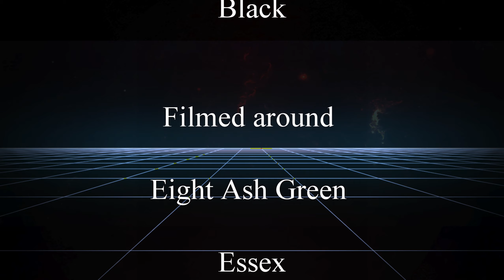Trail Running: Pasture, Crops and Woods in 5 miles.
A comfortable run over beautiful open countryside and woods. The scenery changes from open sheep pasture to arable fields of grain and then woodland. Packing a great variety in just five miles.